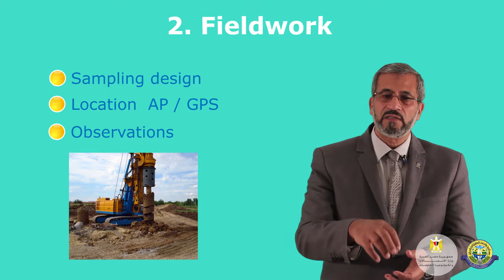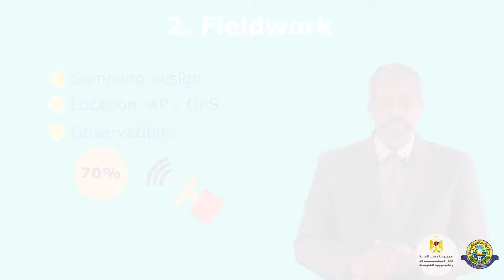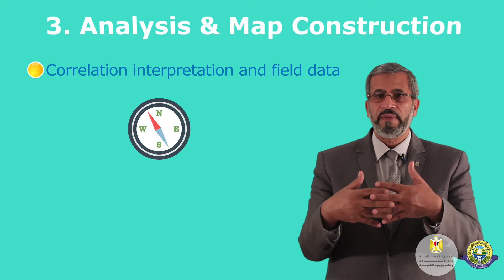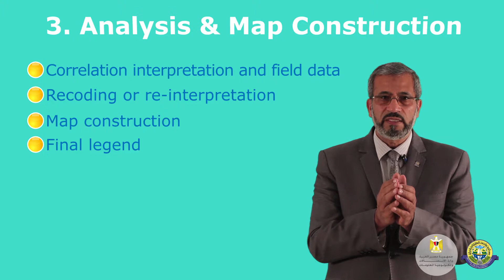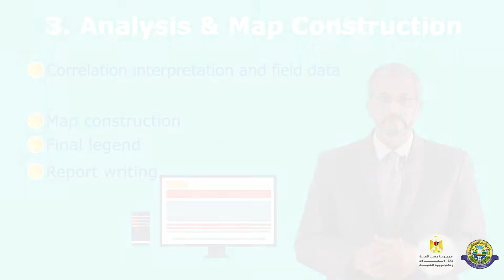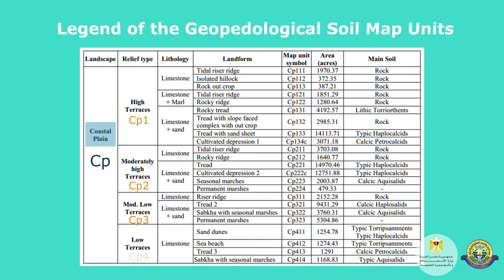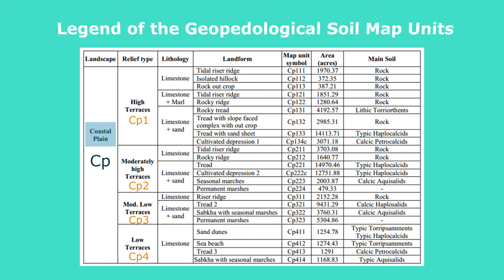Lecture 5- Part 4: Visual Image Interpretation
Downloadable Material, Extra Readings, Activities, Quizes and Exams
Pre Quiz